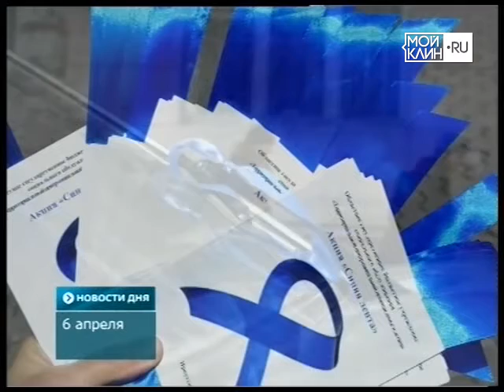ТНТ-Поиск: Старт акции "Синяя лента"